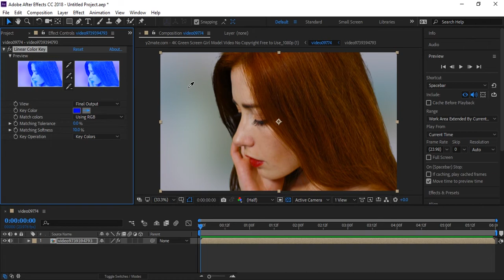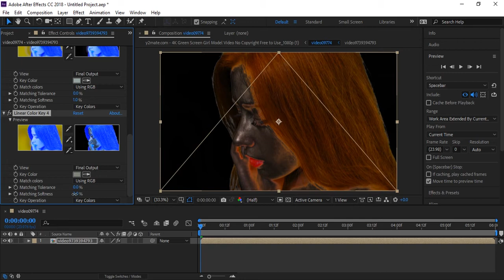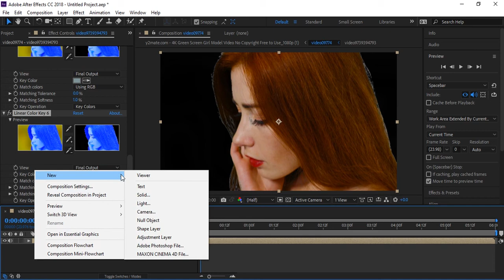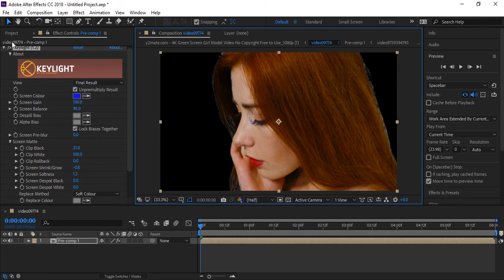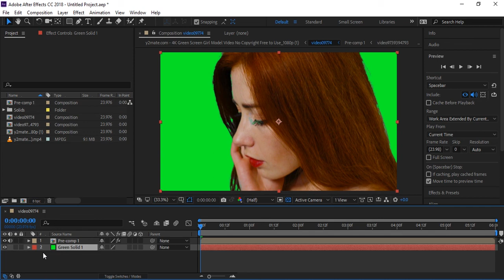Remove Any Background From Video with Linear Color Key ( After Effects Tutorial )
Remove Any Background From Video with linear color key ( Updated Version tutorial )

today we are again with a new updated tutorial about background removing without green screen in after effects because we have many tutorials about removing background without green screen but today is a new and updated tutorial with new and simple techniques. in this tutorial, we will use the "Linear Color Key" tool which is belt-in effect in the keying tab of after effect. so now watch this video guide and learn everything simply.